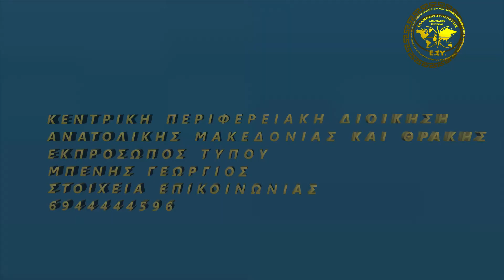Τέμπη - Όλοι οι κομματικοί μηχανισμοί διαχρονικά υπεύθυνοι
Το πρόσφατο τραγικό συμβάν της μετωπικής σύγκρουσης των δύο αμαξοστοιχιών στα Τέμπη, έχει ως αποτέλεσμα η ΕΛΛΑΣ να θρηνεί για ακόμη μια φορά τα παιδιά της, που χάνονται άδικα, εξαιτίας εγκληματικών ενεργειών και παραλείψεων, που προκάλεσαν διαχρονικά όλα τα κόμματα και όλες οι κυβερνήσεις, με αποκορύφωμα την σημερινή.

Είναι όλοι τους υπεύθυνοι, γιατί ενώ βρισκόμαστε στην εποχή της ηλεκτρονικής επανάστασης, η Ελλάς διαθέτει σήμερα, ένα από τα πιο ατελή και απαρχαιωμένα σιδηροδρομικά δίκτυα στον κόσμο, με χειροκίνητα κλειδιά μετατόπισης του δικτύου και με ανύπαρκτα συστήματα ελέγχου.

Είναι όλοι οι κομματικοί μηχανισμοί διαχρονικά υπεύθυνοι, γιατί δεν φρόντισαν ποτέ να δημιουργήσουν και να συντηρήσουν έναν κερδοφόρο αμιγώς Εθνικό Οργανισμό Σιδηροδρόμων, παρά οδήγησαν μέσα από την κατασπατάληση πακτωλού δημοσίου χρήματος και μέσα από την κομματική εκμετάλλευση, να καταστρέψουν την Δημόσια Περιουσία και κατόπιν να την δωρίσουν σε ξένους. Απόδειξη αποτελεί το ξεπούλημα της ΤΡΑΙΝ-ΟΣΕ Α.Ε. μέσω του ΤΑΙΠΕΔ σε ιταλικό όμιλο εταιρειών, έναντι μόλις 45 εκατομμυρίων ευρώ τον Ιανουάριο του 2017.

Αγανάκτηση προκαλεί και η πρόσφατη παραπομπή της Ελλάδας στο Ευρωπαϊκό Δικαστήριο για την μη αναβάθμιση του σιδηροδρομικού της δικτύου, την στιγμή μάλιστα που η κυβέρνηση είχε χρηματοδοτηθεί αδρά από την Ευρωπαϊκή Επιτροπή για τον σκοπό αυτό.

Ο Πολιτικός Φορέας «Ελλήνων Συνέλευσις» καταδικάζει την εγκληματική ολιγωρία της κυβέρνησης, που οδήγησε στην εθνική αυτή τραγωδία και καλεί όλο το Έθνος των Ελλήνων σε συστράτευση, προκειμένου να αποδοθεί πραγματική δικαιωσύνη απέναντι σε κάθε φυσικό και ηθικό αυτουργό. Με την δημιουργία νέου πρότυπου υπερσύγχρονου εθνικού σιδηροδρομικού δικτύου ο Έλληνας πολίτης θα ζει με ποιότητα και αφθονία απολαμβάνοντας απόλυτη ασφάλεια.